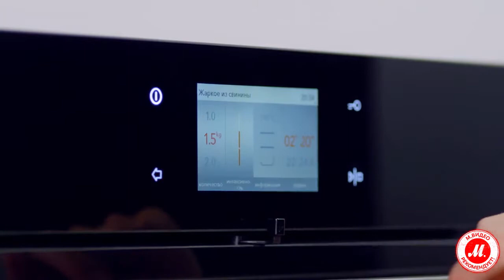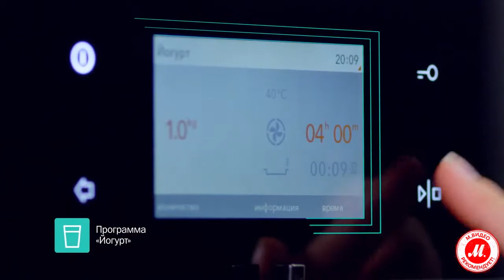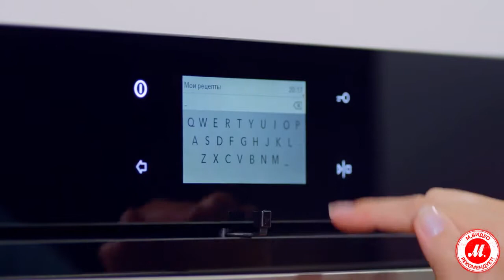Встраиваемая духовка Gorenje HomeChef BO799S50X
● Купить Gorenje BO799S50X, прочесть отзывы покупателей, инструкцию пользователя и подробные характеристики можно на сайте «М.Видео»; или посмотреть все встраиваемые электрические духовые шкафы Gorenje по ссылке